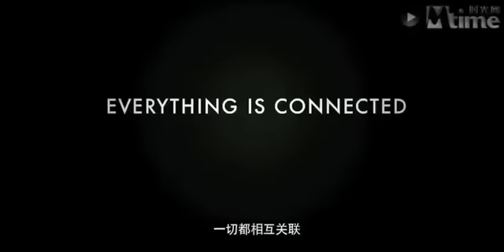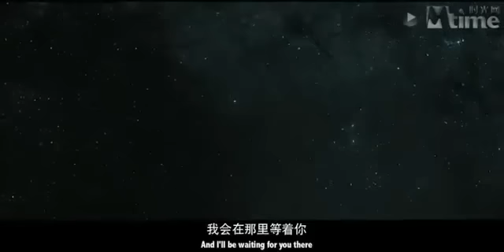Облачный атлас - трейлер на английском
Фильм рассказывает о шести инкарнациях одной и той же души, две из которых происходят в будущем.